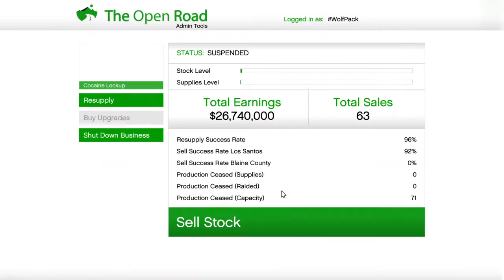Ask me how my morning is going GTAV